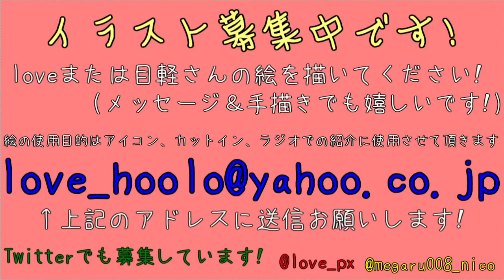【マインクラフト】 黄昏の巣窟 -阿吽の二人組み- Part8 【実況】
※720p推奨
黄昏の森を制覇しよう!!　動画目標【全てのエンブレムを獲得】
この動画は30%のマインクラフト要素と70%の建築要素があるコラボ実況動画です。
※目軽さん視点の場合は右上に記載してあります。それ以外の時はいつも通りのlove視点です。

今回から建築に入ります。
多少ネタも入ってますが、二人とも建築に集中して
真面目に作っています(多分)
今回は少し画面がややこしくなっています。
良ければ何度も見直して頂けたら嬉しいです。
赤字幕→love　黄色字幕→目軽

動画BGMはHURT RECORD様を中心にお借りしています。
イラスト募集時のBGMは目軽さんが作成した｢みにろっく｣を使用させていただきました!

イラスト募集しています!!　詳細は動画後半に!